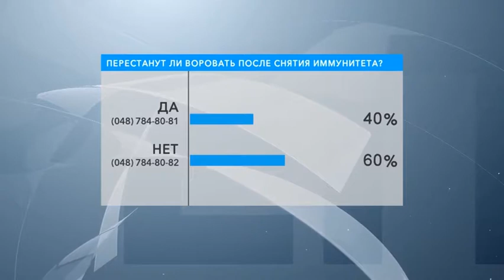В студии – Анатолий Бойко, Сергей Звелиндовский и Светлана Фабрикант